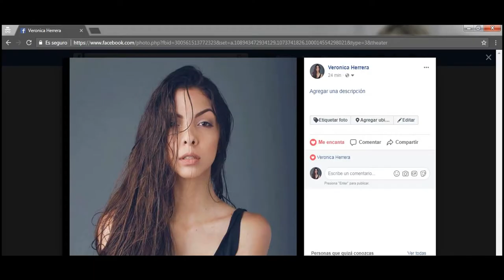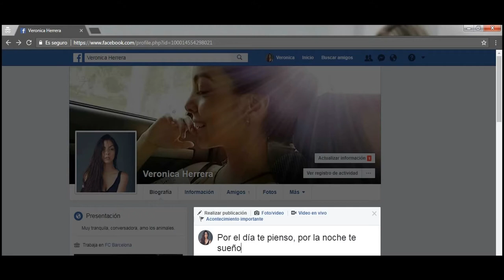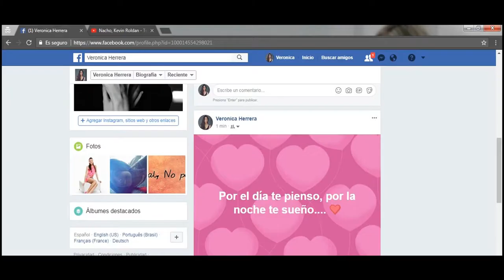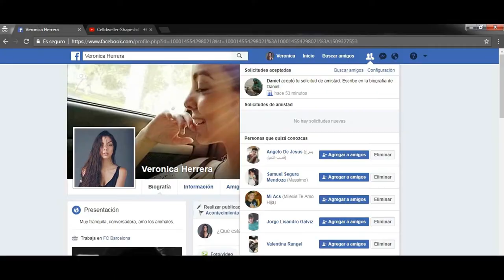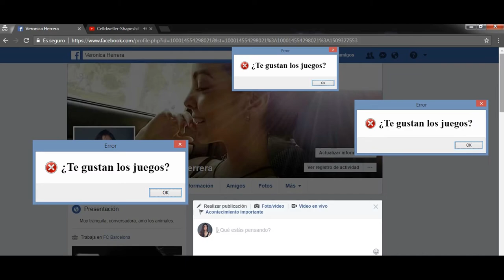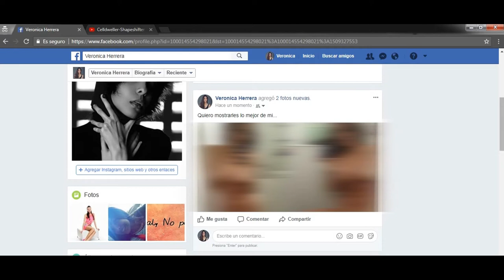VIGILANCIA NOCTURNA - Cortometraje UBA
¿Estas listo para morir?

Edit. By. @DiseñosQuinta
Shot By. Ronald Herrera
Director. Stefany Oviedo